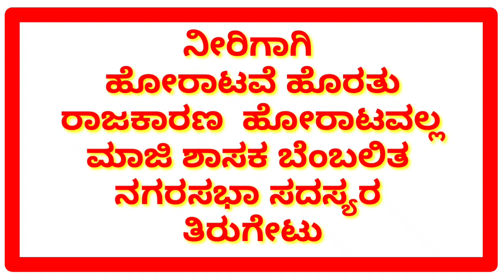ನೀರಿಗಾಗಿ ಹೋರಾಟವೆ ಹೊರತು ರಾಜ ಕಾರಣ ಹೋರಾಟವಲ್ಲ ಮಾಜಿ ಶಾಸಕ ಬೆಂಬಲಿತ ನಗರಸಭಾ ಸದಸ್ಯರಿಂದ ಜೆಡಿಎಸ್ ಸದಸ್ಯರಿಗೆ ತಿರು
ನೀರಿಗಾಗಿ ಹೋರಾಟವೆ ಹೊರತು ರಾಜ ಕಾರಣ  ಹೋರಾಟವಲ್ಲ ಮಾಜಿ ಶಾಸಕ ಬೆಂಬಲಿತ ನಗರಸಭಾ ಸದಸ್ಯರಿಂದ
ಜೆಡಿಎಸ್ ಸದಸ್ಯರಿಗೆ ತಿರುಗೇಟು